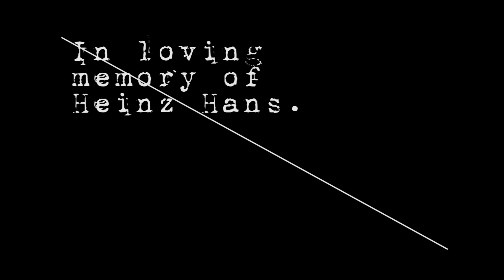Heinz Hans - Last minutes alive (REAL FOOTAGE FROM WW2)